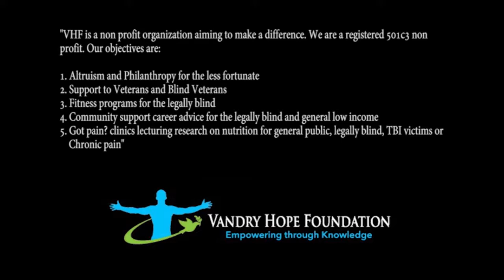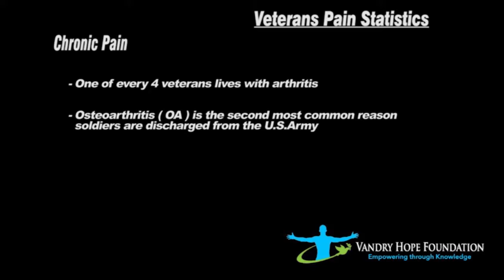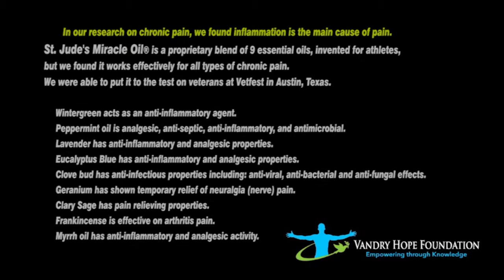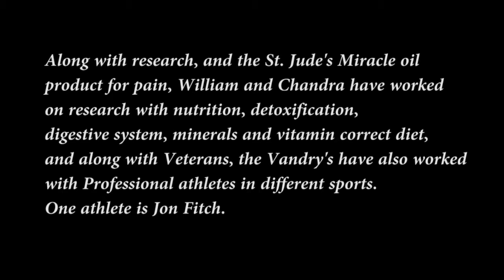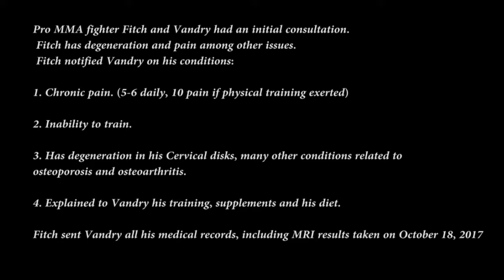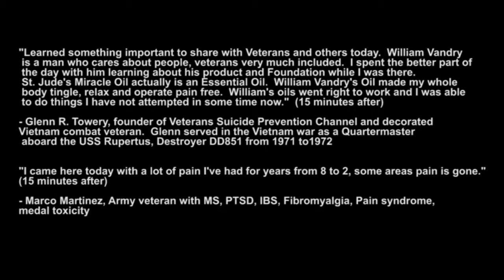Vandry 0118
Description